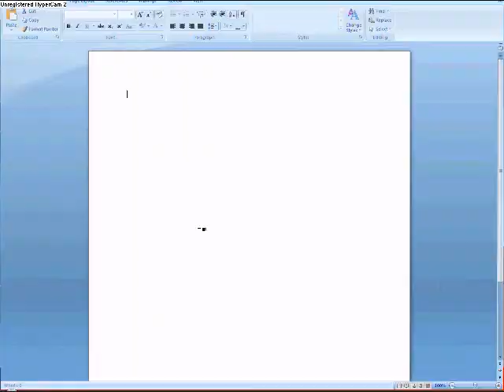Beating Bubble Struggle to dragonforce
awesome bubble struggle run i put together with some dragonforce music.